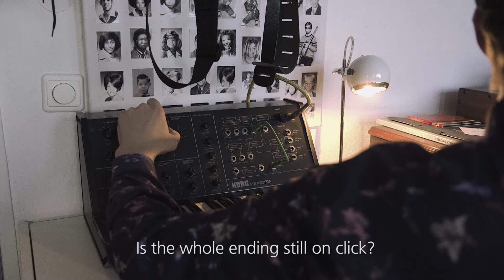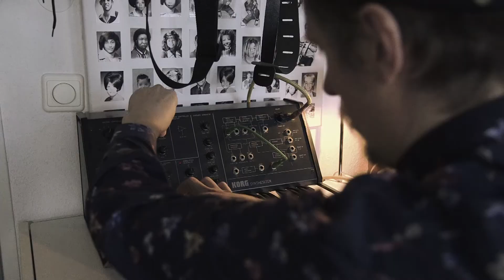MiniDoc#02 | Everything behind the scenes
Follow us through the studio as we create the song step by step!

Everything Means Nothing To Me written by Elliott Smith.